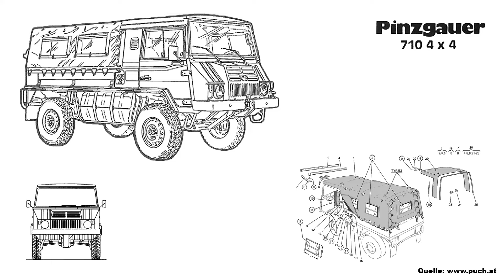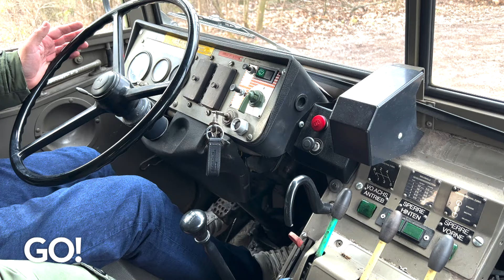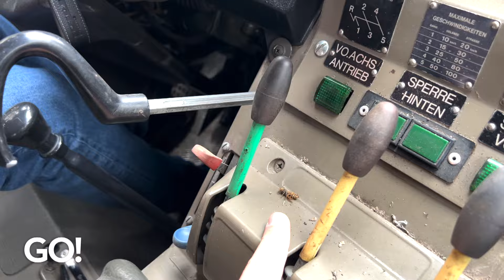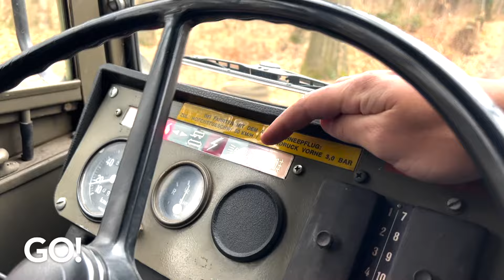Pinzgauer Steyr - Ein legendärer Geländewagen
Entdecke mit GO! den legendären Pinzgauer Steyr - das österreichische Militärfahrzeug, das auch im zivilen Bereich seine Qualitäten unter Beweis gestellt hat.
Mit seiner robusten Bauweise und seiner Geländetauglichkeit ist der Pinzgauer Steyr ein echtes Kraftpaket. Welches auch im Alltag richtig Spaß machen kann.
Andi & Alex werfen gemeinsam einen Blick auf die Geschichte und die Fähigkeiten dieses außergewöhnlichen Fahrzeuges!